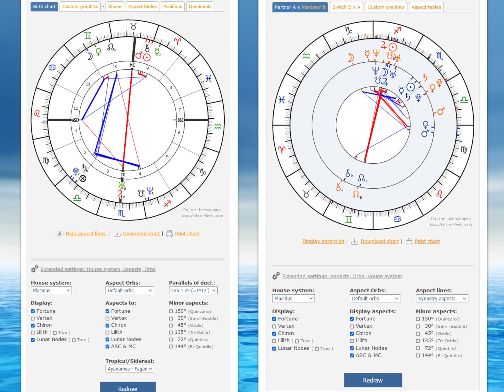Personal Balanced & Unbalanced Combined Retrograde Planets Friendships Advanced Synastry Case Study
In the left-hand side chart my, Max Sirius, Western Sidereal Astrology birth horoscope can be seen, with my 6 birth retrograde planets. In the right-hand side chart two of my best childhood and high school friends', who were born just 6 and 7 months after me, Western Tropical Astrology synastry chart can be seen, with zero or no of their primary planets in retrograde. For me, with my 6 planets in retrograde, being friends with each of them individually and the three of us together as a group, with their zero or no planets in retrograde, was very balanced and beneficial. Because individually I would have a combined 6 planets in retrograde with each of them, and even collectively for us three as a group we would still have 6 combined planets in retrograde. Both of these synastry combined retrograde counts are considered balanced. The individual 2-person count of 6 combined retrograde planets, which would mean an energy of 3 retrograde planets per partner, would be more balanced than the 3-person group of us together collectively having 6 combined retrograde planets, for an energy of 2 retrograde planets per partner. But even in the latter case it would still fall in the balanced category. I balanced them out and they balanced me out. For just my two friends alone together, without me and my 6 retrograde planets in the mix, their friendship would be highly unbalanced, with each of them having zero or no retrograde planets. And I personally witnessed and experienced this unbalanced and somewhat dangerous friendship dynamic, without me in the mix, play out between them, when they together, without me, would engage in certain highly creative and exhilarating, but rather dangerous and questionable activities together. One of these dangerous, creative activities they would do together, without me, would be to do illegal graffiti spraying projects at night at rail yards, for example, which was a very dangerous environment, due to the risk of high voltage electrocution, et cetera. Also, if caught, it could have potentially landed them in jail or at least meant high fines or many hours of community service, due to them damaging private and public property with their artwork. So, together, without me in the mix, their unbalanced zero or no combined planets in retrograde synastry energy and relationship dynamic was making them play with fire, so to speak, and live dangerously close to the edge. They also, as far as I know, without me, smoked a lot of marijuana together, which could be considered another unhealthy relationship dynamic. When the three of us were together, and I balanced them out with my 6 retrograde planets, we would usually engage in less dangerous and more balanced and healthy activities like skateboarding, rollerblading, surfing, golfing, music, climbing, stamp collecting, building tree houses and other athletic and creative activities. I hope this personal friendship advanced synastry combined retrograde planets case study was of interest.